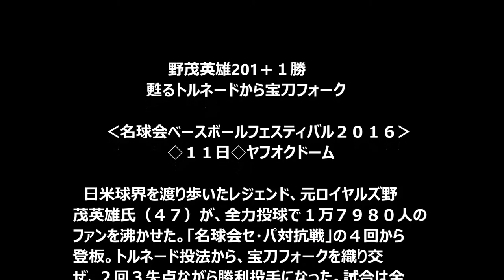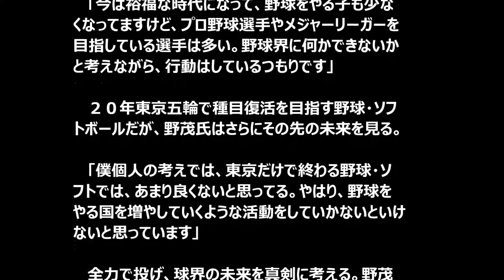野茂英雄 201＋１勝 甦るトルネードから宝刀フォーク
野茂英雄　現在
野茂英雄　成績
野茂英雄　評価
野茂英雄　トルネード
野茂英雄　体重
野茂英雄　結婚
野茂英雄　動画

野茂氏201＋１勝　甦るトルネードから宝刀フォーク

‹名球会ベースボールフェスティバル２０１６›◇１１日◇ヤフオクドーム

　日米球界を渡り歩いたレジェンド、元ロイヤルズ野茂英雄氏（４７）が、全力投球で１万７９８０人のファンを沸かせた。「名球会セ・パ対抗戦」の４回から登板。トルネード投法から、宝刀フォークを織り交ぜ、２回３失点ながら勝利投手になった。試合は全パが７－５で全セを破った。